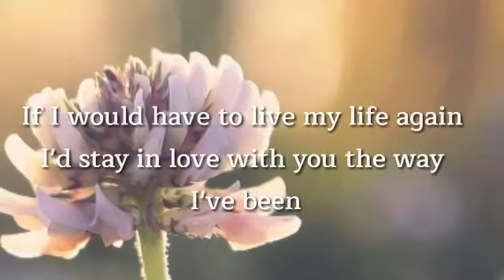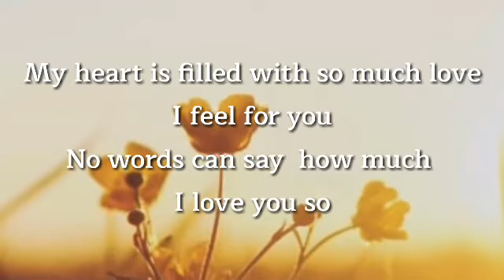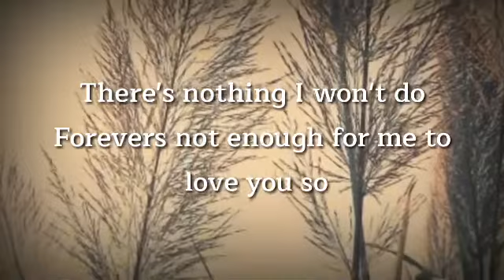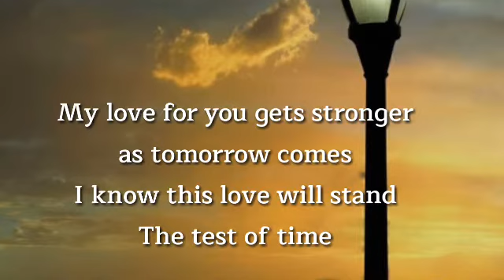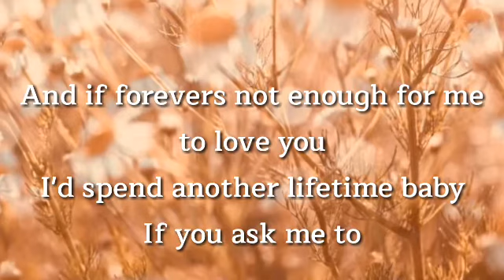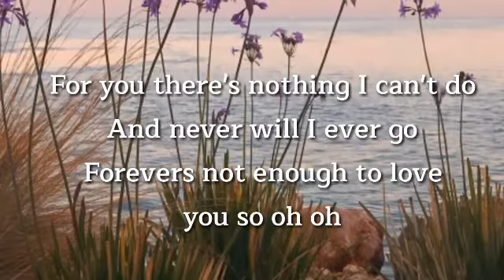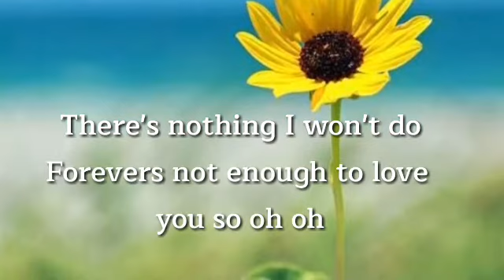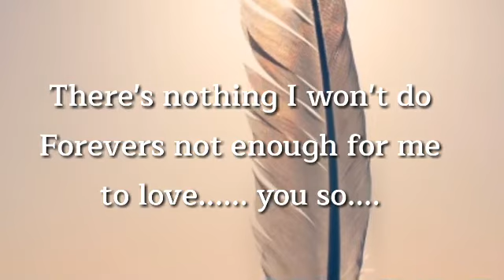Forevers Not Enough with Lyrics by Sarah Geronimo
-All copyrights belong to Viva Records Corporation

-I do not own also this song & support the artist.

I made this song with lyrics of Forevers not enough because Sarah Geronimo is my Idol since I was a Elementary.

FOREVERS NOT ENOUGH

If I would have to live my life again
I'd stay in love with you the way I've been
Your love is something no one ever can replace
I can't imagine life with someone else
I promise I will share my life with you
Forever may not be enough it's true
My heart is filled with so much love
No words can say how much I love you so
And if forever's not enough for me to love you
I'd spend another lifetime baby
If you ask me to
Forever's not enough for me to love you so
They say tomorrow seems so far away
And now we see that everything can change
My love for you gets stronger as tomorrow comes
I know this love will stand
The test of time

Source: Musixmatch